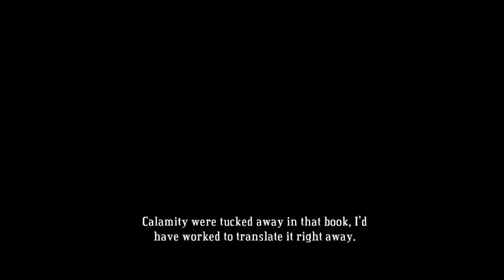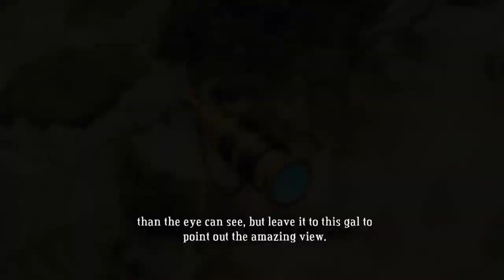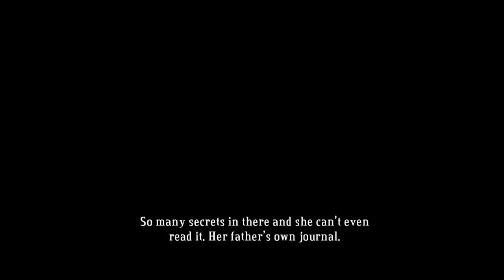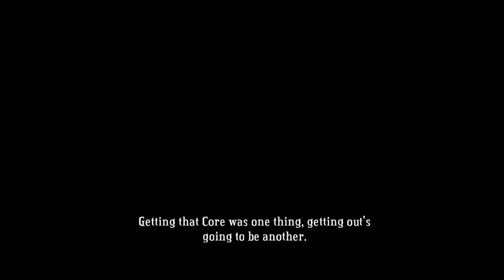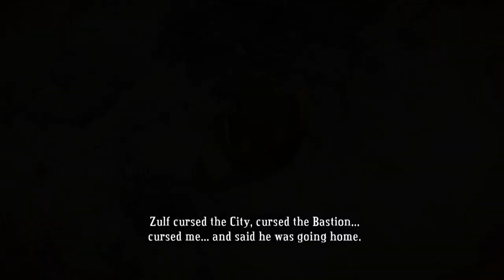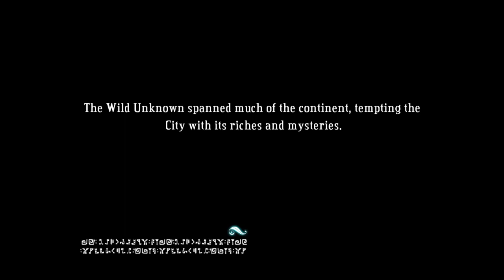Bastion Part 6: Hidebound Fury?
Today we return to the bastion and find it cracked and scarred. And then we get high again.